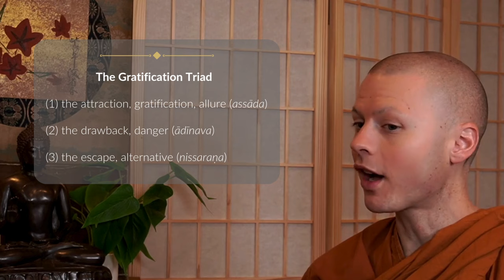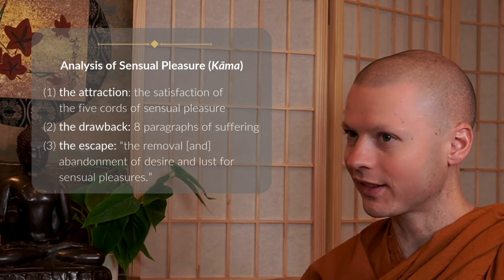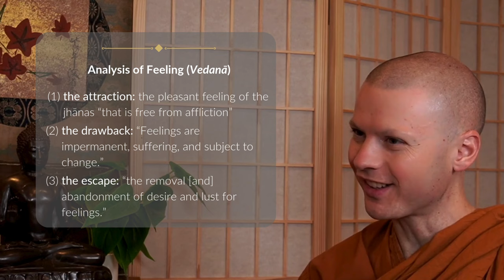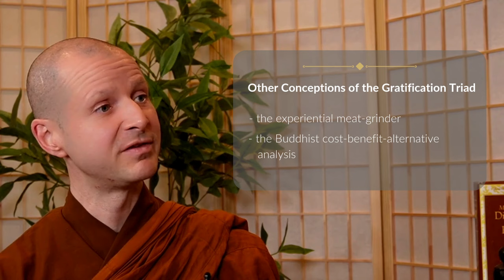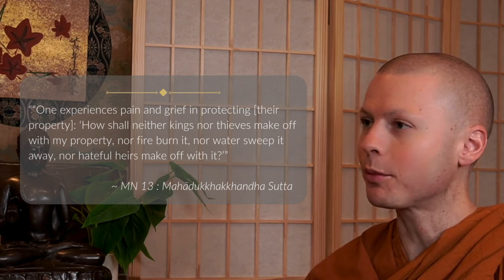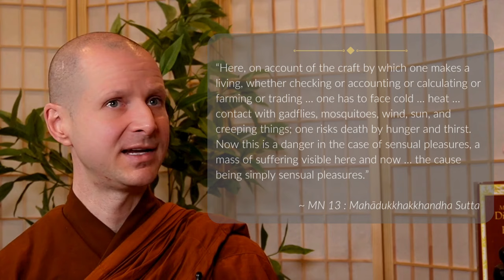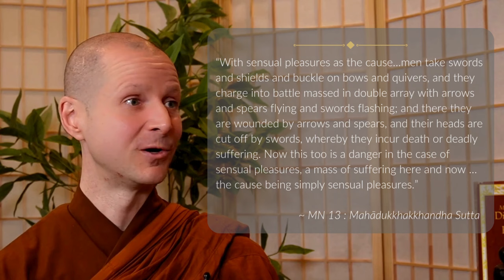MN 13: Mahādukkhakkhandha Sutta | 10-Minute Majjhima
The Mahādukkhakkhandha Sutta (The Greater Discourse on the Mass of Suffering)

SUMMARY:
Challenged to show the difference between his teaching and that of other ascetics, the Buddha points out that they speak of letting go, but do not really understand why. He then explains in great detail the suffering that arises from attachment to sensual stimulation.

- Lecture by Bhikkhu Bodhi (under IV. Deepening One’s Perspective on the World)